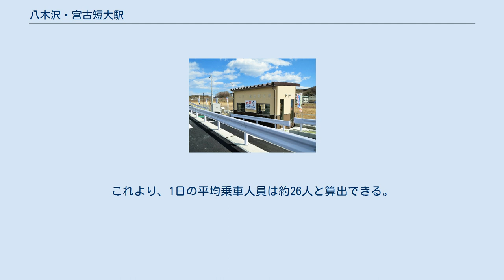八木沢・宮古短大駅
八木沢・宮古短大駅（やぎさわ・みやこたんだいえき）は、岩手県宮古市にある、三陸鉄道リアス線の駅である。
 駅の愛称は「八木沢川のせせらぎ」。
 2017年12月の認可時点での仮称は「八木沢駅」。
2019年（平成31年）3月23日の東日本旅客鉄道（JR東日本）山田線宮古駅 - 釜石駅間の三陸鉄道への経営移管と同時に開業した。
 この駅は、日本国有鉄道（国鉄）の時代から、地元が要望してきたものであった。
東日本大震災に際して、当駅周辺の地域は津波の被害を免れたことから、被災者の移住があって人口が増加していた。
自動車がなくても市内を移動できるように、公共交通で市内を結ぶ構想を描いていた地元の宮古市の決断もあり、駅が新設されることになった。
宮古市では駅の利用客数を1日あたり152人と見込んでいる。
 新駅整備にあたっては幹線鉄道等活性化事業費補助（形成計画事業）を活用し、第三セクターである三陸鉄道を主体として、国（鉄道・運輸機構経由）および地方公共団体の補助金を財源として事業が進められた。
 2019年度（令和元年度）の年間乗車人員は9,750人である。
これより、1日の平均乗車人員は約26人と算出できる。